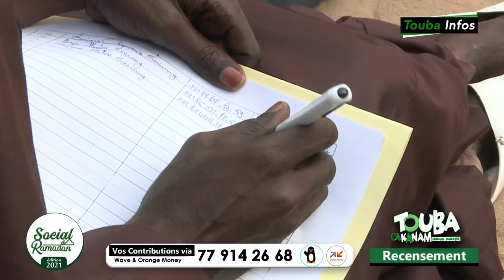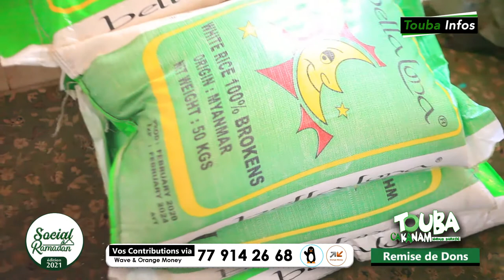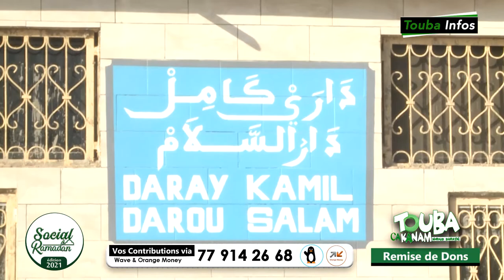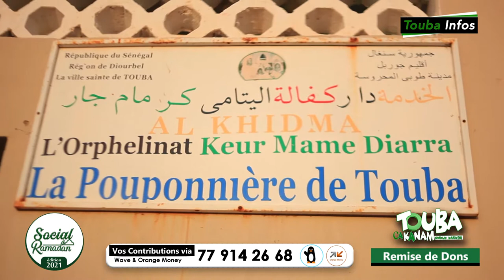Plus de 2700 Familles bénéficient des Dons de Touba Ca Kanam...Social ramadan 2021